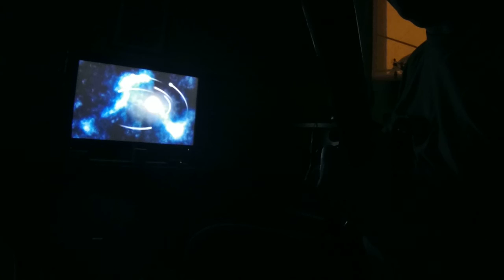Feedback natural electric guitar PRS - baritone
+ chorus = Roland cube G20 & echo No.1 EHX